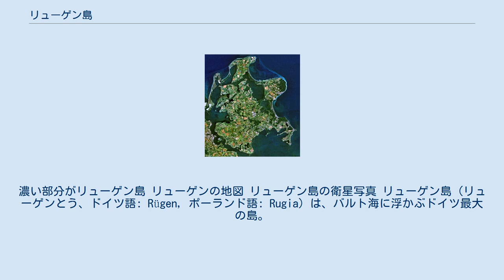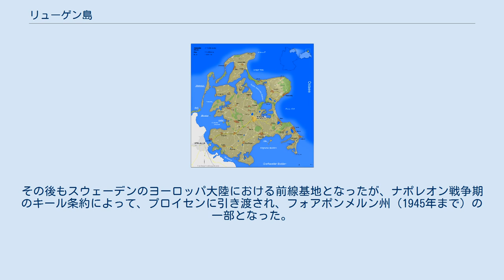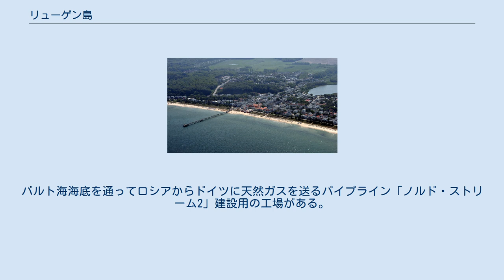リューゲン島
メクレンブルク＝フォアポンメルン州の地形
メクレンブルク＝フォアポンメルン州の地図。
濃い部分がリューゲン島 リューゲンの地図 リューゲン島の衛星写真 リューゲン島（リューゲンとう、ドイツ語: Rügen, ポーランド語: Rugia）は、バルト海に浮かぶドイツ最大の島。
メクレンブルク＝フォアポンメルン州に属する。
935km2に約7万3,000人が住む（2001年）。
隣接する小島 ヒデンゼー島、ウマンツ島などと共にフォアポンメルン＝リューゲン郡に属している。
 紀元前4000年頃から、どの民族かは不明ながら、定住者がいたと確認されている。
その後、スカンディナヴィア人とゲルマン人がこの島に移住。
彼らが離れた後、7世紀にスラヴ人が来島し定住した。
三十年戦争中期の1632年にスウェーデンに占領され、1648年に三十年戦争の講和条約（ヴェストファーレン条約）によってスウェーデン領となった。
大北方戦争において、プロイセン王国に占領されたが、1720年のストックホルム条約によってスウェーデンに返還された。
その後もスウェーデンのヨーロッパ大陸における前線基地となったが、ナポレオン戦争期のキール条約によって、プロイセンに引き渡され、フォアポンメルン州（1945年まで）の一部となった。
戦前日本では「龍源島」という表記も見られる。
 ナチス・ドイツ時代には、海水浴場などを備えた巨大な保養施設がプローラで建設された。
第二次世界大戦が始まったため使われることはなかったが、戦後は東ドイツ軍兵舎として利用され、現在は観光施設として再生が進んでいる。
 戦後は東ドイツのロストック県に属した。
ドイツ再統一後はメクレンブルク・フォアポンメルン州に属し、現在に至る。
バルト海海底を通ってロシアからドイツに天然ガスを送るパイプライン「ノルド・ストリーム2」建設用の工場がある。
 リューゲン島はドイツ本土のシュトラールズントと橋で繋がっている。
また、シュトラールズントやグライフスヴァルト、ヴォルガストからフェリーや小型客船も出ている。
東海岸は込み合った観光地になっており、そのうちの幾つかはドイツ鉄道の本土直通列車のほか、リューゲン海浜鉄道の狭軌線で定期運行される蒸気機関車列車でもアクセスできる。
ヤスムント国立公園がある。